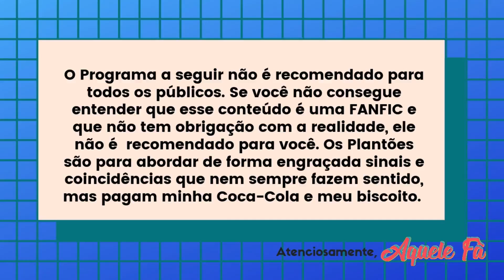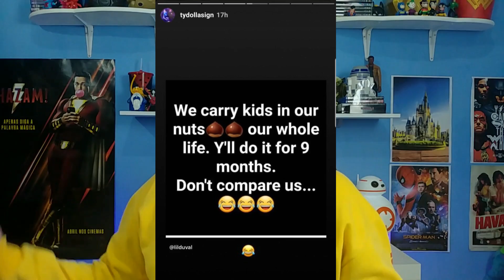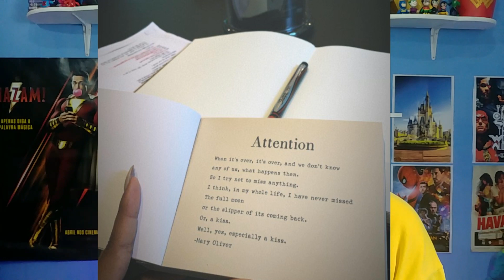CAMILA CABELLO É BI, E DAÍ? LAUREN ESCREVE PARA CAMILA, CAMILA PEDE ATENÇÃO AOS SINAIS